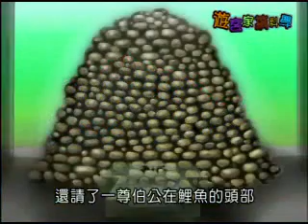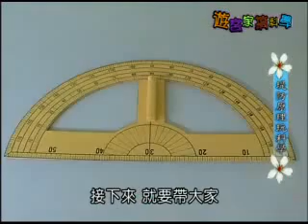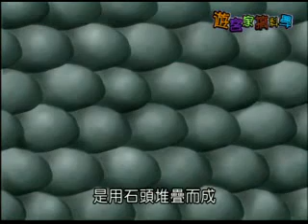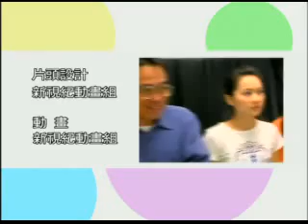2008遊客家搞科學 第18集